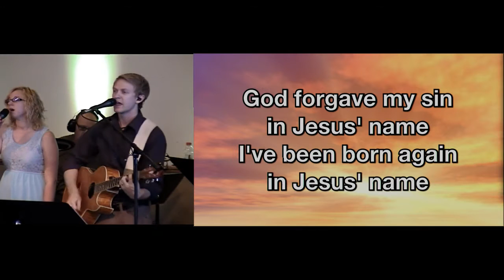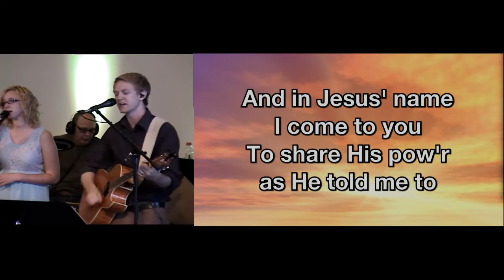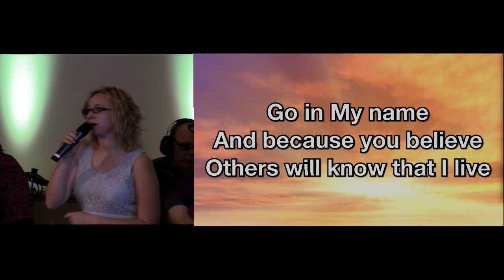Freely Freely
August 2, 2015 Service